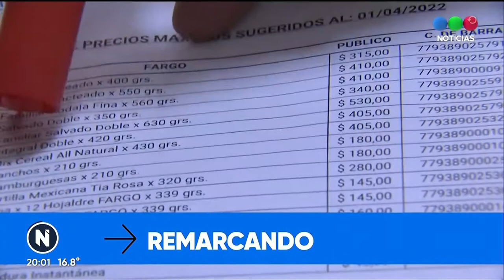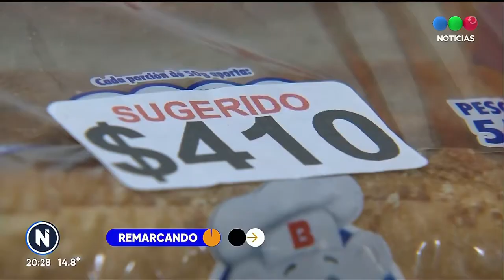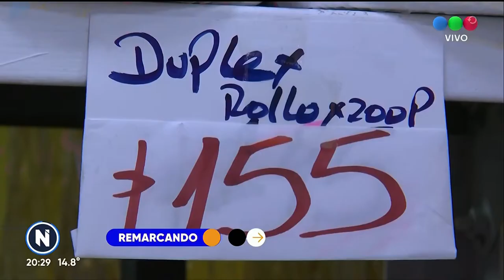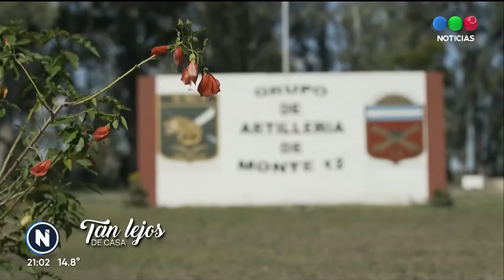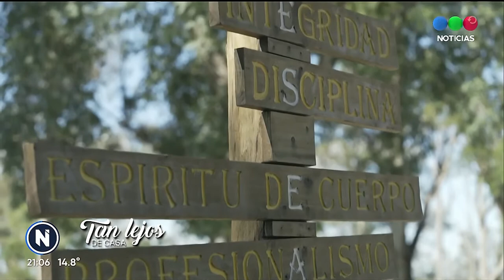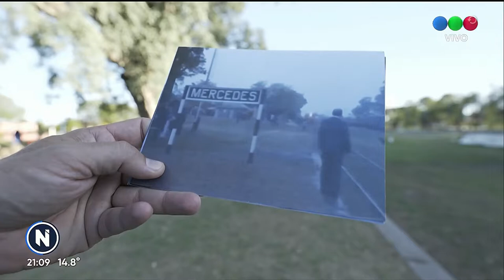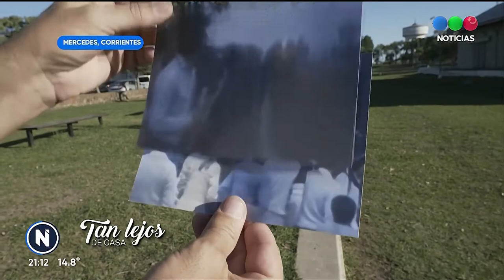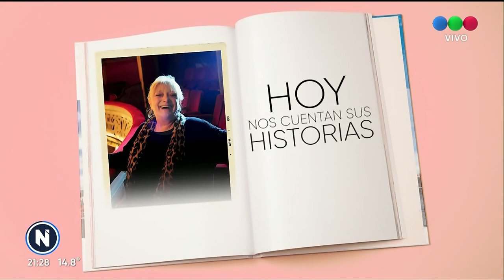Noticiero T.e.l.e.f.e. Noticias 2022 03 31